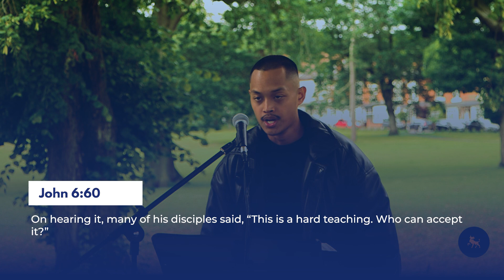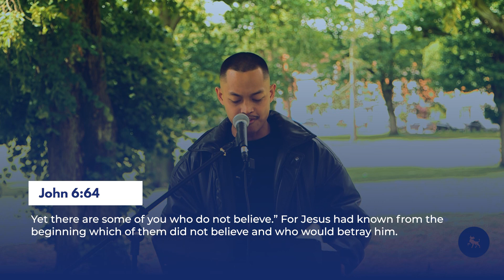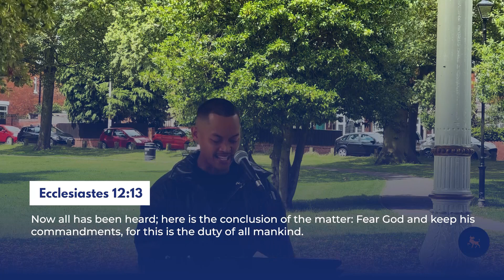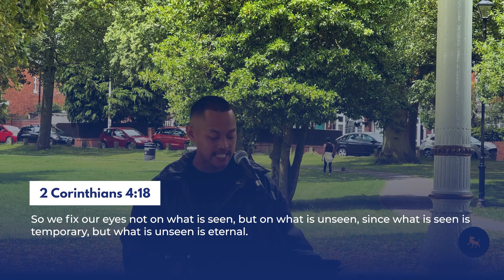This Is A Hard Teaching, Who Can Accept It?